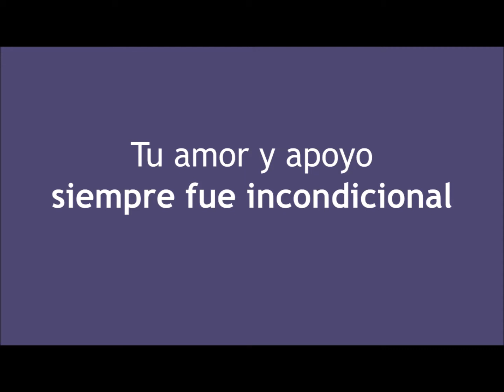Vídeo homenaje de Ángel Emilio Luzuriaga Chamba